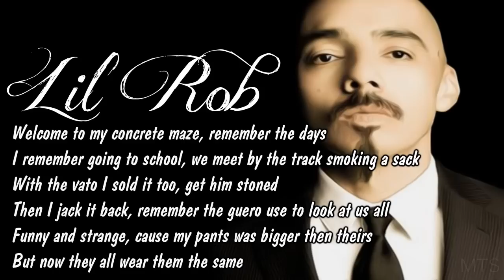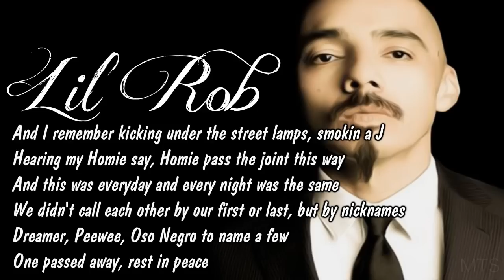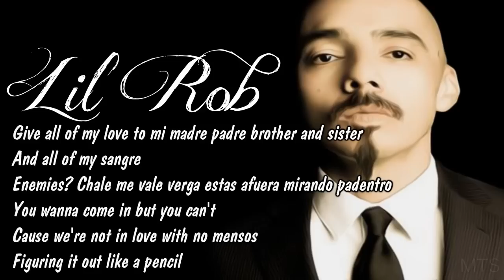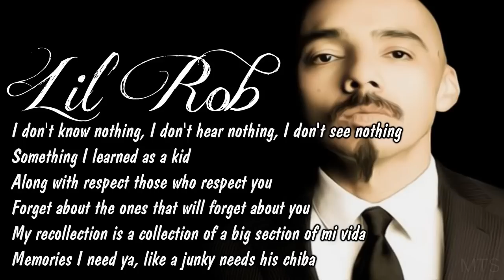Lil Rob - I Remember (On Screen Lyrics)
Artist:Lil Rob
Album:Natural High
Song:I Remember
Year:1998
Record label:UpsStairs